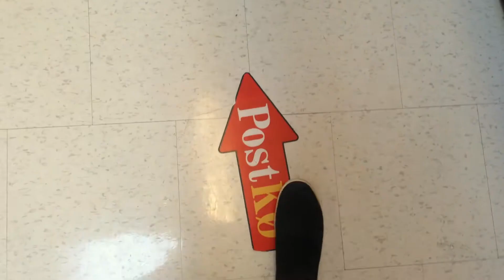Mad med Marie - Nøddepandekager